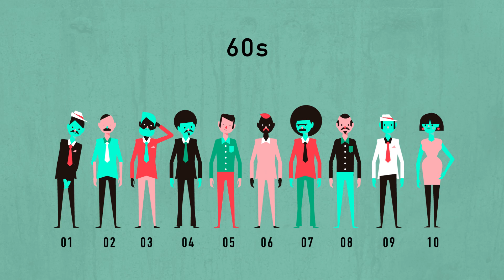Guia do coração das Mulheres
:: Apresentado por Salomão Zoppi ::
:: Produzido por Abril Branded Content ::

A cada 10 mortes por doenças cardíacas, 4 são mulheres.
Setembro é o mês de prevenção as doenças do coração, faça exames periodicamente em uma clínica Salomão Zoppi.